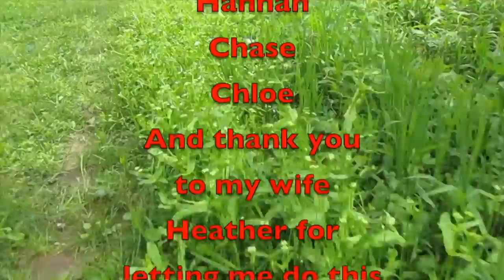Bandy Creek Adventure Part 2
Here is day 2 of the Bandy Creek camping trip. This took a better turn than I thought.